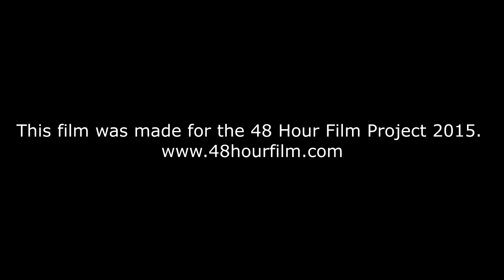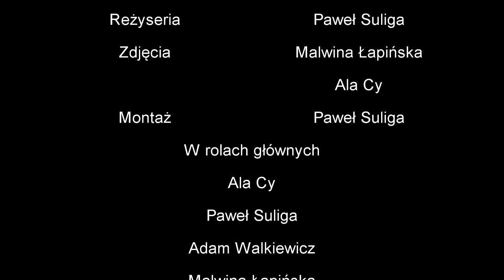5. edycja 48HFP Warsaw - FOGs "Dolina utraty"